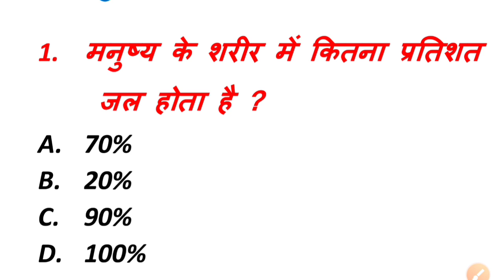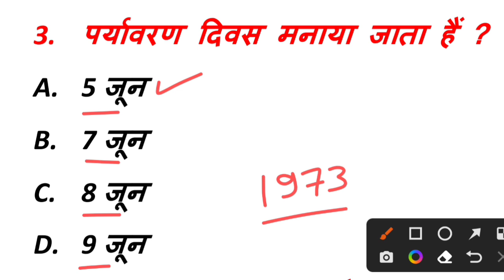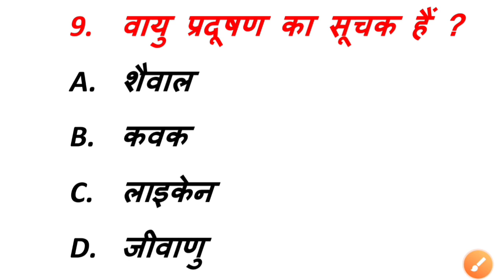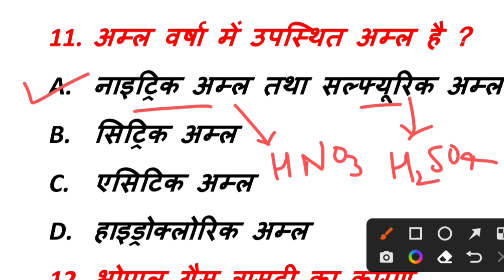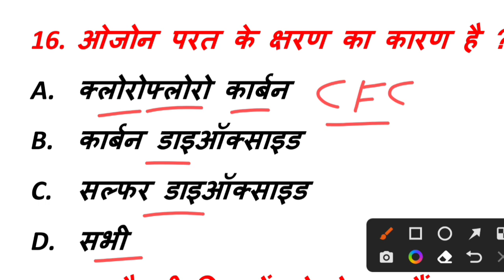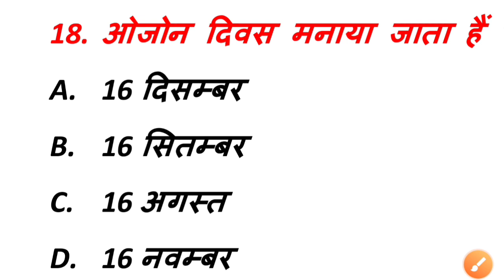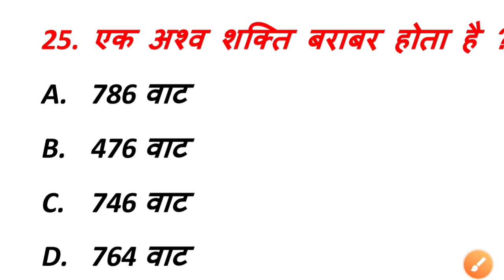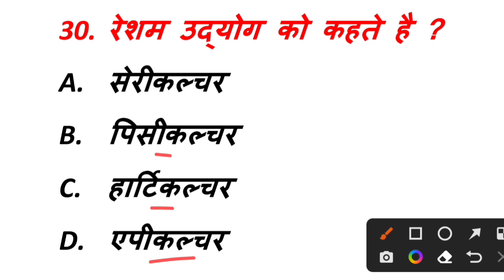सुपरटेट के लिए विज्ञान और पर्यावरण के महत्त्वपूर्ण प्रश्न | Science gk | Environment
supertet gk questions
supertet science classes
supertet science practice set
supertet paryavaran adhyayan
supertet previous year question
supertet classes
नमस्कार दोस्तों इस वीडियो में सुपरटेट के लिए साइंस और पर्यावरण के कुछ महत्वपूर्ण प्रश्नों को हल किया गया है आप लोग इस वीडियो को पूरा ध्यान से देखिए क्योंकि ऐसे ही प्रश्न आपको सुपर टेट एग्जाम में जरूर देखने को मिलेगा